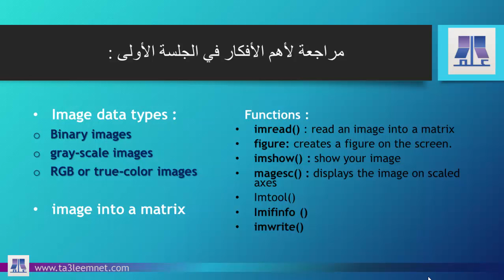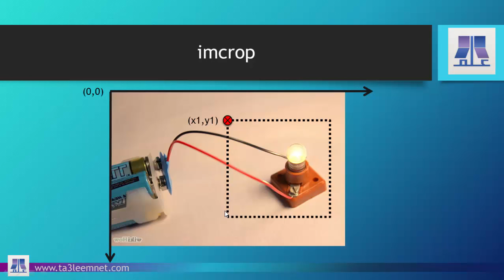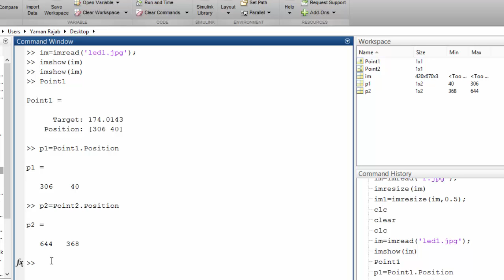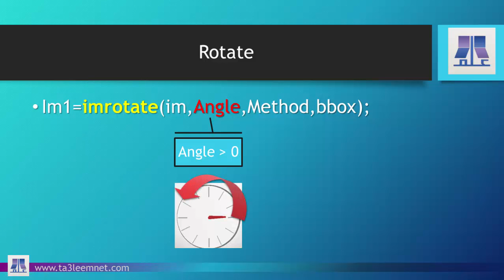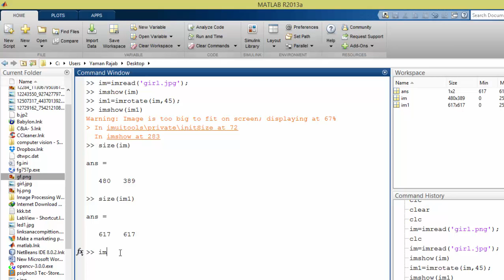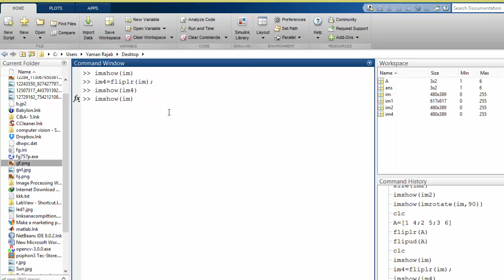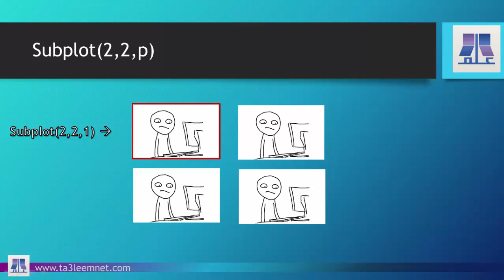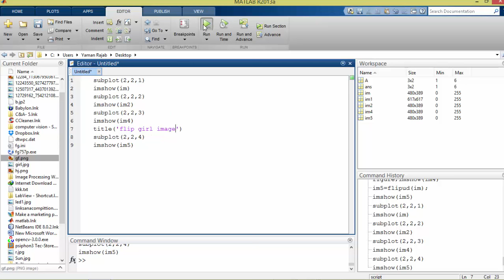ورشة معالجة الصور في الماتلاب || الجلسة الثانية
شبكة التعليم التفاعلية
ورشة معالجة الصور في الماتلاب إعداد المهندسة يمان رجب
رابط الورشة على منصة شبكة التعليم التفاعلية: